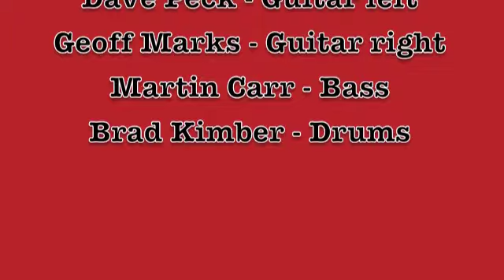Gardenia - Desert Sessions - March 2010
- On Friday 19th March 2010 a group of like minded muso's gathered at the Annandale Hotel to celebrate the might of Stoner rock. Luckily a punter at the show filmed it for us. I will be uploading tracks from the gig over the next few weeks with the highlight being Nick Oliveri joining us to sing "Green Machine". For info on upcoming shows find us